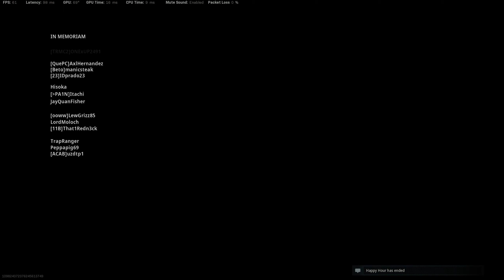CODW Singular Juggernaut ComradeTse lomanity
CODW 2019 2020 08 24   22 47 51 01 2nd